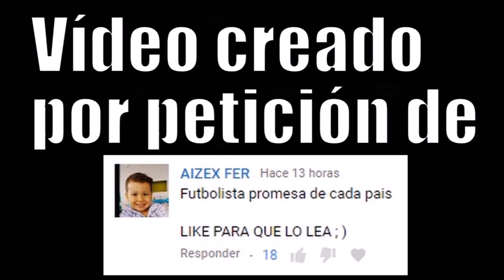LA PROMESA DEL FÚTBOL DE CADA PAÍS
El futbolista promesa de cada país actual.

Like, comparte y elige el contenido.